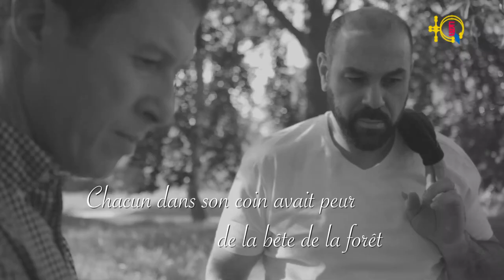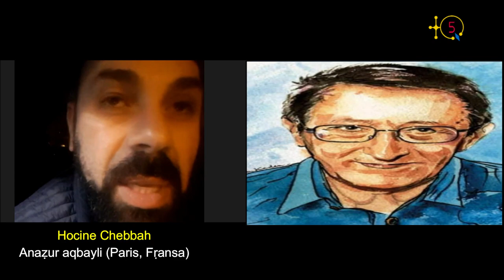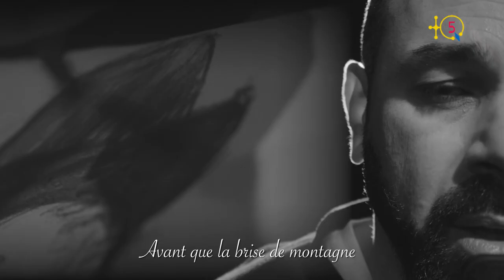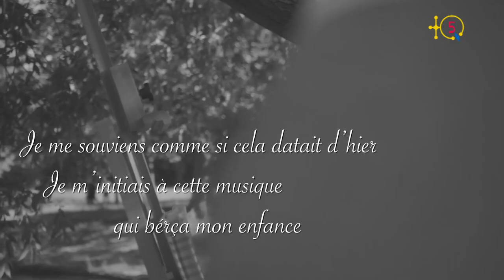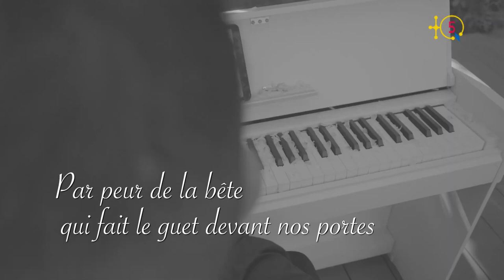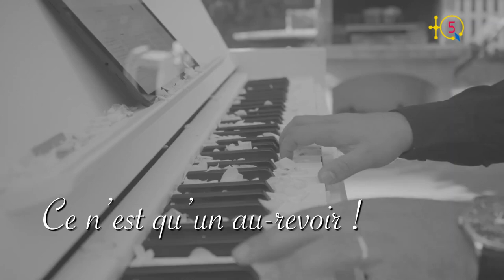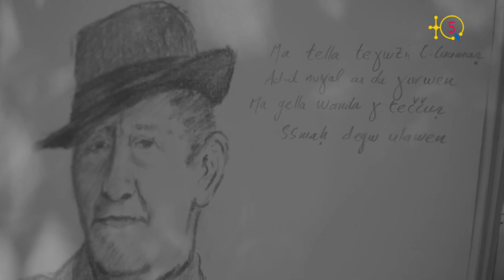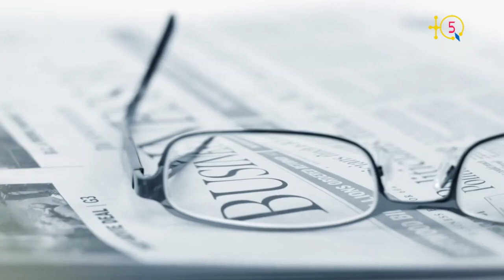Hocine Chebbah, artiste à PAris, avec son frère le poète Rachid Chebbah ont rendu hommage à IDIR.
Hocine Chebbah, anaẓur aqbayli, netta d gma-s amedyaz Rachid Chebbah, rran tajmilt i IDIR
s tezlit-a ifazen.

Hocine Chebbah, artiste à PAris, avec son frère le poète Rachid Chebbah
ont rendu hommage à IDIR avec cette oeuvre artistique sur fond d'une reprise de l'icône de la chanson kabyle.

TQ5 Media